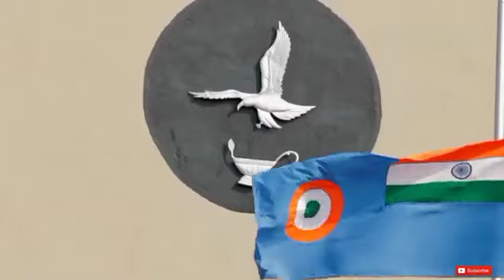airforce songs nda cds ima ota